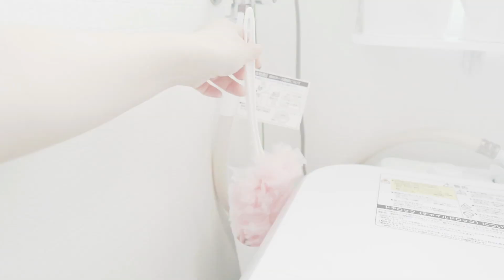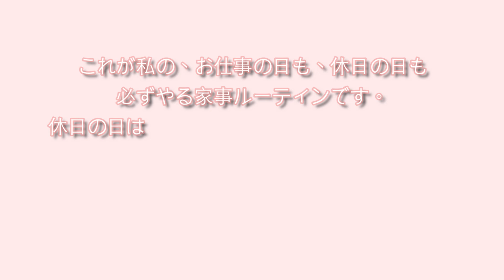4. [家事ルーティン]午前中に猫たちに邪魔されながら済ませておく家事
毎日の家事の様子を撮影してみました（＾＾）
自分で考えた掃除方法で、猫たちに邪魔されながらも、丁寧に楽しく掃除ができるように心掛けています。